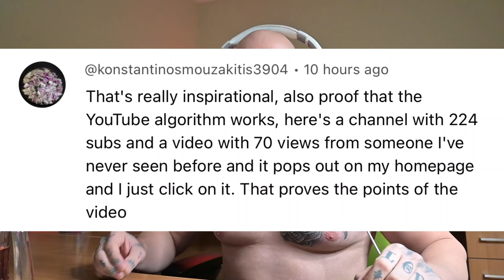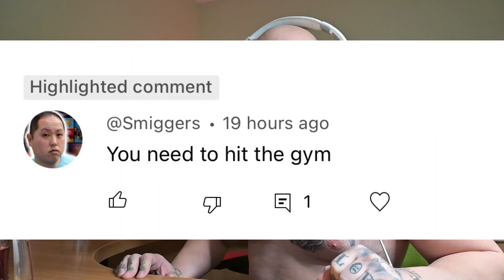UNSTOPPABLE motivation life podcast success entrepreneur mindset millionaire wednesday sub